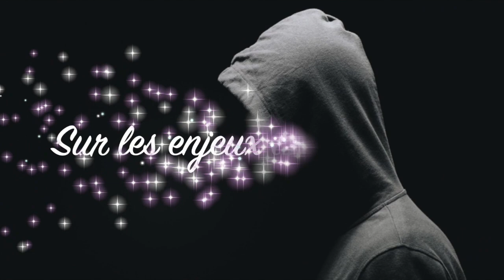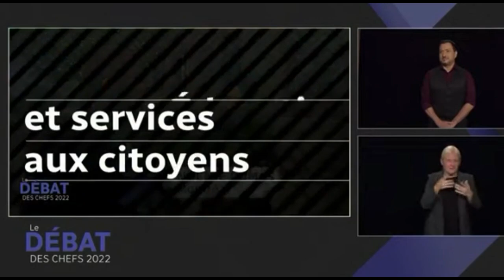L' AUTO-SABOTAGE - 3e règle : LE VOTE IDENTITAIRE #150. Pierre Coulombe (Le PROF)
Les P.A.E. (Programme d'accès à l'Égalité) ont privé les hommes de bons emplois tout en permettant l'accession au marché du travail à des générations d'incompétent(e)s, depuis 40 ans. Dominique Anglade doit faire passer l'image de la femme-mère monoparentale-immigrante-...       On la coiffe déjà pour devenir la seconde "Première ministre" du Québec...
ÉGALEMENT SUR ...